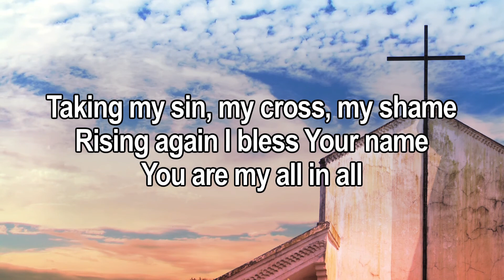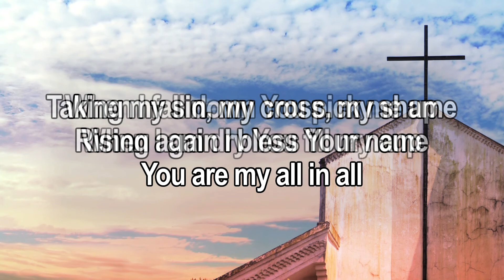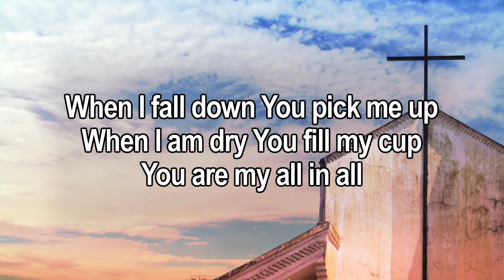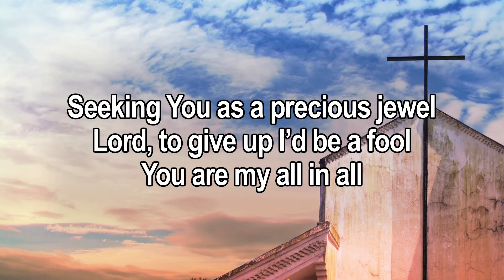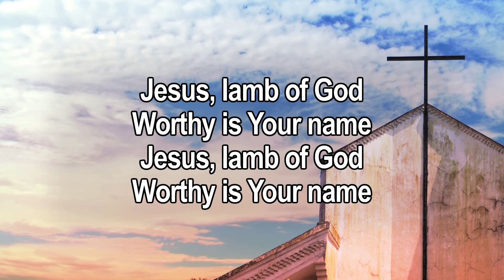You Are My All In All